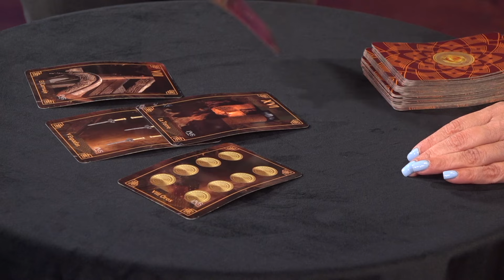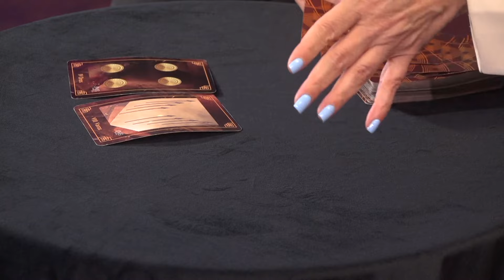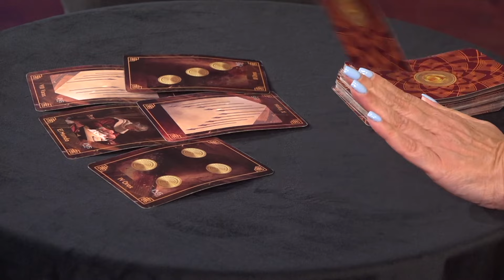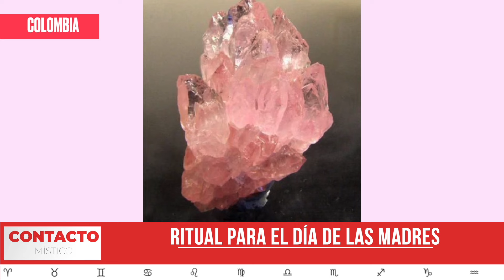Se Vienen Días Complicados para Manuel Rosales | ContactoMistico | evtv | 05/06/2024 3/3